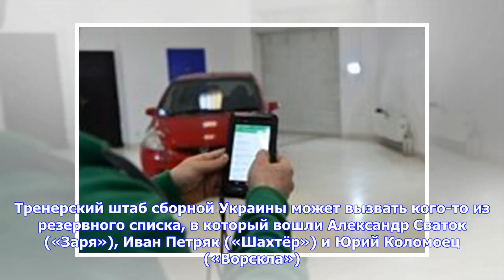Последние новости | Шевченко огласил заявку сборной Украины на матчи с Саудовской Аравией и Японией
Главный тренер сборной Украины Андрей Шевченко огласил заявку команды на товарищеские матчи с Саудовской Аравией (23 марта) и Японией (27 марта).Вратари: Андрей Пятов («Шахтёр»), Андрей Лунин («Заря»), Денис Бойко («Динамо» Киев). Защитники: Ярослав Ракицкий, Богдан Бутко, Иван Ордец, Николай Матвиенко (все – «Шахтёр»), Евгений Хачериди, Никита Бурда (оба – «Динамо» Киев), Александр Караваев («Заря»), Эдуард Соболь («Славия» Прага). Полузащитники: Руслан Ротань, Виктор Цыганков, Виталий Буяльски...